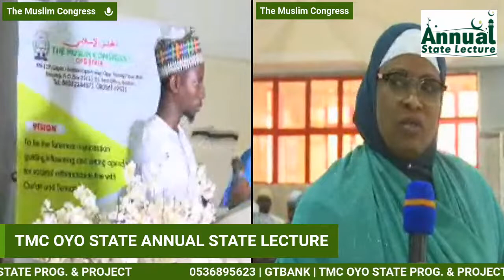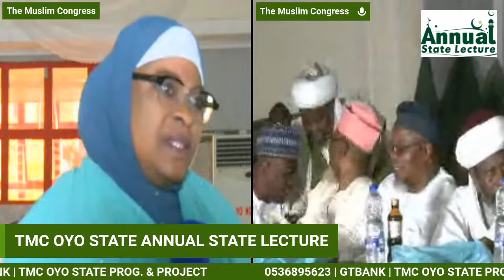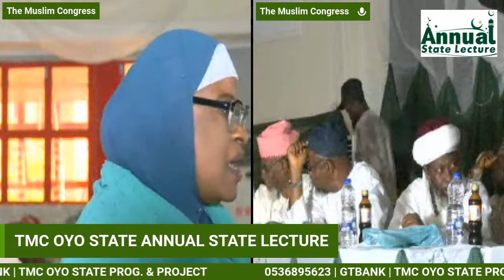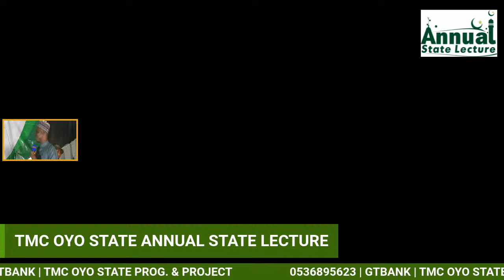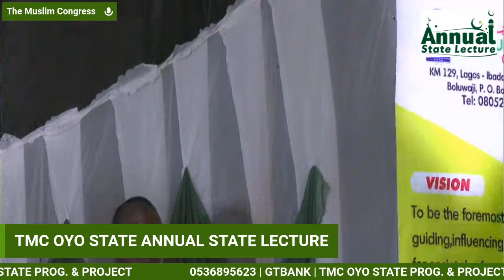TMC OYO STATE ANNUAL STATE LECTURE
Theme: Restoring Our Pristine National Values